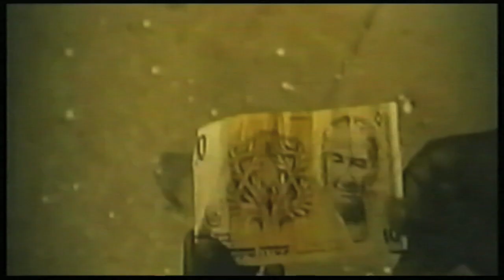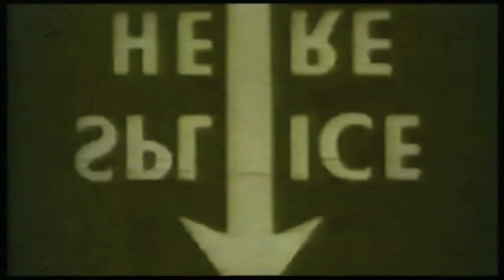TOMCAT - dust daughters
TOMCAT - TELLY out now